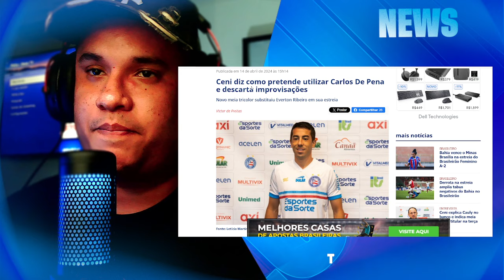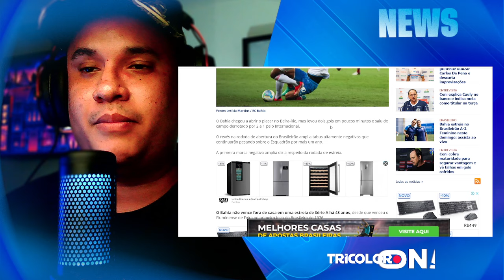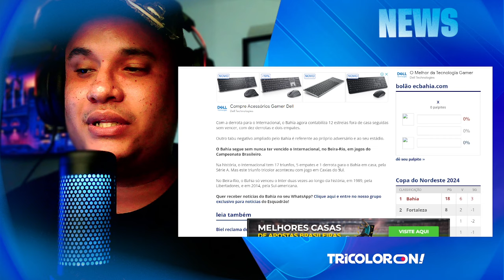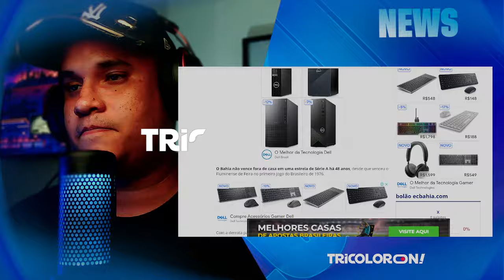BAHIA SEGUE PROTAGONIZANDO TABUS NEGATIVOS NA SERIE A 🔥 TNT: " BAHIA A FRENTE DO FORTALEZA"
Neste vídeo trazemos a opinião dos jornalistas da TNT que projetaram o campeonato Brasileiro de 2024 e colocou o Bahia a frente do Fortaleza! 🔥

Assista a análise de Márcio Martins sobre o Bahia e o Fortaleza no ESPN. Fique por dentro das últimas notícias do Bahia e do mundo esportivo! Tricolor On!